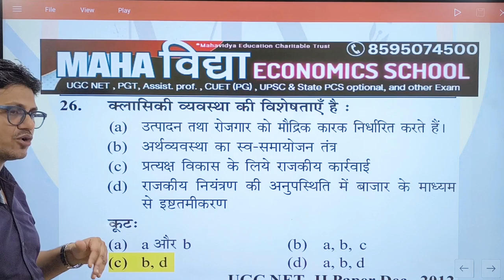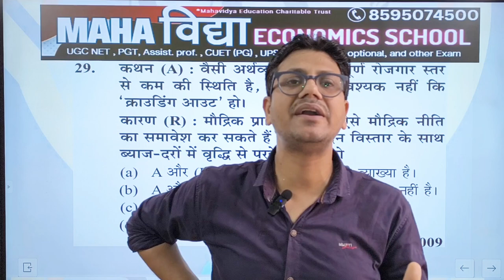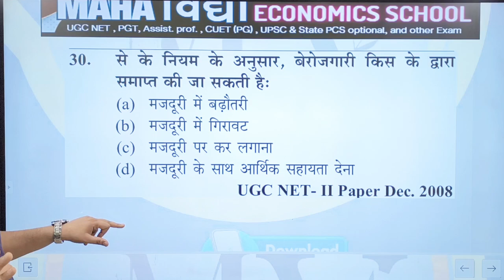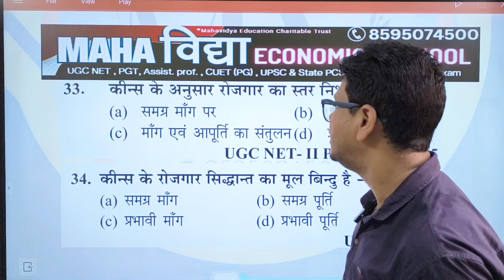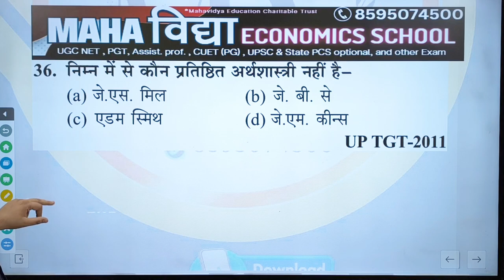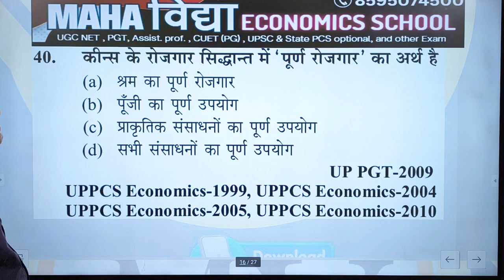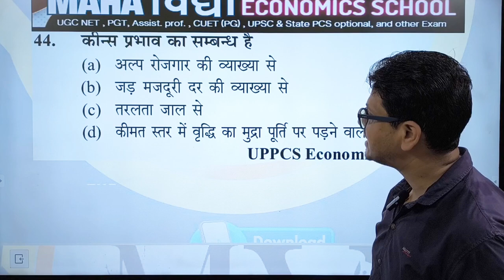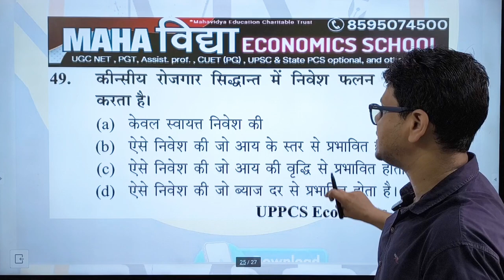Classical and Keynesian theory of employment | mcq question Answer | HPSC PGT | UGC NET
HPSC, HPSC PGT, HPSC Assistant Professor
HPSC Economics, Haryana Public Service Commission
PGT Vacancy, Assistant Professor Vacancy
Economics Jobs, Teaching Jobs
Government Jobs, HPSC Recruitment
HPSC Notification, PGT Economics
Assistant Professor Economics,HPSC 2024, Sarkari Naukri, Teaching Vacancy
Haryana Government Jobs, HPSC Application
Job Alert, UGC NET ECONOMICS
ugc net 2024, ugc net

MICROECONOMICS
(August 2024)
1. Introduction to economics
2. Demand and supply analysis
3. Consumer equilibrium
4. Risk and uncertainty
5. Production function
6. Concepts of Costs and Revenue
7. Forms of market:
MACROECONOMICS
(September 2024)
1. National Income Analysis
2. Theory of employment and output
3.  Consumptions and investment functions
4. Multiplier and Accelerator
5. lS-LM Model with Mundel flaming Model
6. Inflation and Phillips curve
7. Theories of the trade cycle
8. Post-Keynesian theories
9. Monetary and fiscal policy
MONEY, BANKING & PUBLIC FINANCE
(October 2024)
1. Demand and supply of money
2. Commercial and central bank
3. External and Financial Sector Reforms.
4. Public revenue
5. Public expenditure
6. Public debts
7. Government budget and budget multiplier
8. Federal finance, economics survey 2024, budget
2024
Economic Growth and Development
(NOVEMBER 2024)
1. Meaning and determinants of economic development,
characteristics of Underdeveloped countries
2. Measurement of development
3. Growth Models - Lowis model. Harrod-Domar,
Kaldor, Solow.
4. Environment and development trade-off and concept
of sustainable development
INTERNATIONAL ECONOMICS
(NOVEMBER 2024)
1. Theories of international trade
2. Balance of Payments and exchange rate
3. Terms of trade,
4. Free trade and Protection
5. Foreign Direct investment
6. WTO, World Bank, and IMF
7. Current foreign trade policy
STATISTICS
(DECEMBER 2024)
1. Functional relationship in economics and use of
graphs
2. Collection and presentation of data central
3. Central tendency: Arithmetic Mean, Median and
Mode
4. Measures of dispersion
5. Correlation, and Regression
6.  Index Number and time series
7. Probability
INDIAN ECONOMY
(JAN 2025)
1. Indian Economy on the eve of independence
2. Economic Planning in India
3. Economic reforms
4. National income of India
5. Agriculture and industrial growth
6. Demographic Dividend in India
7. Unemployment poverty and inequality

HPSC,
HPSC PGT,
HPSC Assistant Professor,
HPSC Economics,
Haryana Public Service Commission,
PGT Vacancy,
Assistant Professor Vacancy,
Economics Jobs,
Teaching Jobs,
Government Jobs,
HPSC Recruitment,
HPSC Notification,
PGT Economics,
Assistant Professor Economics,
HPSC 2024,
Sarkari Naukri,
Teaching Vacancy,
Haryana Government Jobs,
HPSC Application,
Job Alert,